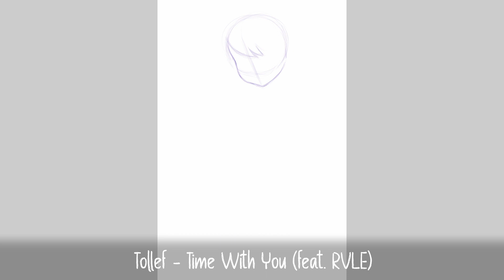[OC Art 01] Timelapse of Casey cosplaying as Dante - Full Process Timelapse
I decided to do a drawing of my oc cosplaying as Dante from devilmaycry.

🎧🎧🎧🎧MUSIC🎧🎧🎧🎧
00:00 Tollef - Time With You (feat. RVLE)
02:36 Shiah Maisel & Clarx - Everything I Got
04:57 Daniel Levi - I Like It With You
All music can be found on NCS.io

Stay awesome - until next time!